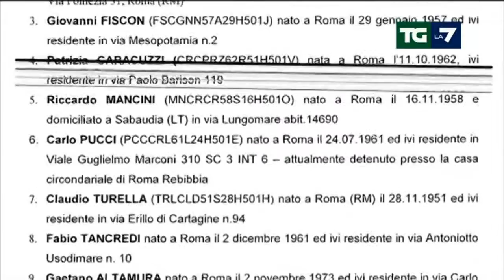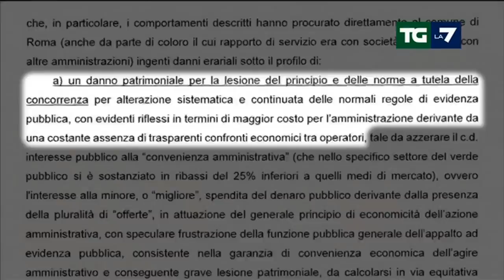Stimati i danni economici di MAFIA CAPITALE - 7 giugno 2016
Servizio del TGLA7 del 7 giugno 2016